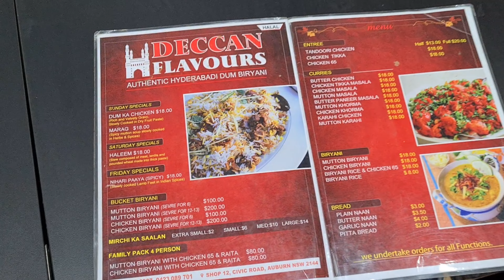Deccan Flavours - Best Hyderabadi Dum Biryani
Best Hyderabadi Dum biryani and Chicken 65 in town.

On our channel, you'll find a variety of content, including food reviews, recipe videos, and travel vlogs. Whether you're a foodie looking for new and exciting places to eat, or a home cook looking for inspiration, we've got something for everyone.

Our channel is all about finding the best food and drink experiences, no matter where they are. We'll take you on a journey to the best restaurants, cafes and street food vendors from around the world. And we'll share our favorite recipes, cooking tips, and food-related travel adventures.

Join Mr and Mrs Foodie community today, it's all about the love of food and the joy of sharing it with others.
falafel
butter
banana bread
birthday cake
italian restaurants near me
pasta
pancake recipe
cheesecake
sushi near me
cake
dessert
chinese food
ramen
chicken
food